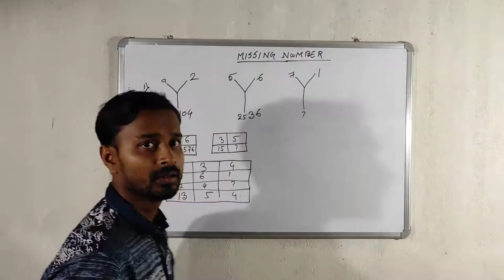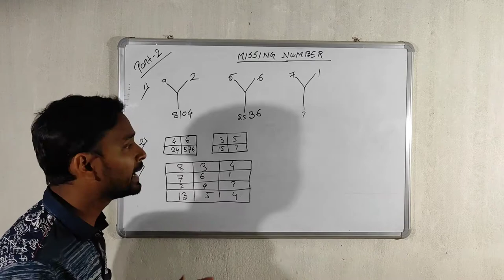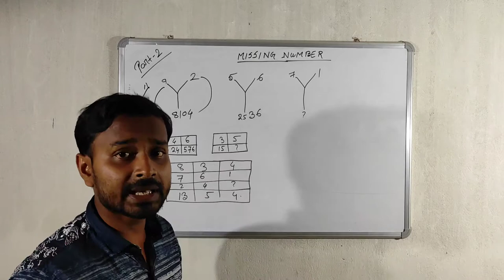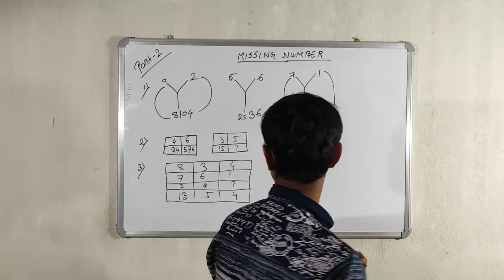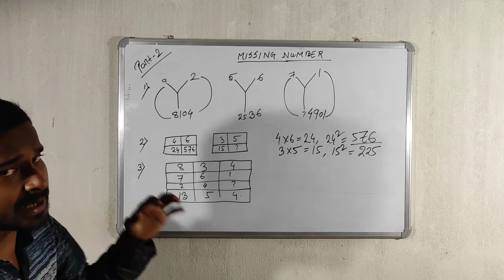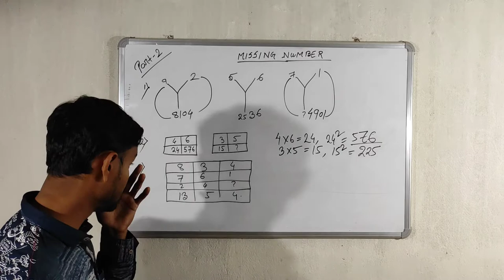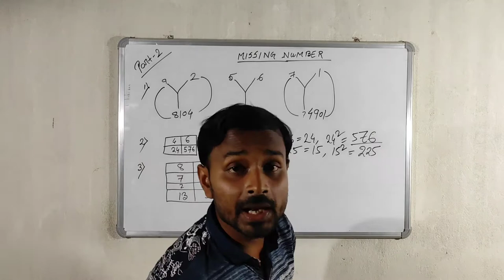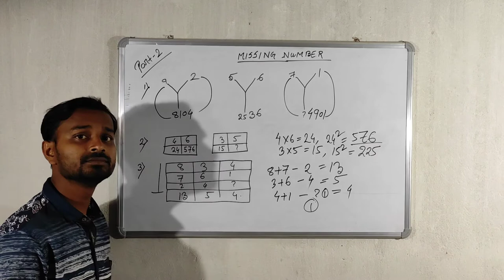SSC,CGL,CHSL,CPO, & all govt job exam 2021 REASONING by subhankar sir Method in Bengali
নমস্কার,

                               S.S.EC COMMUNITY
GI PART :- 1